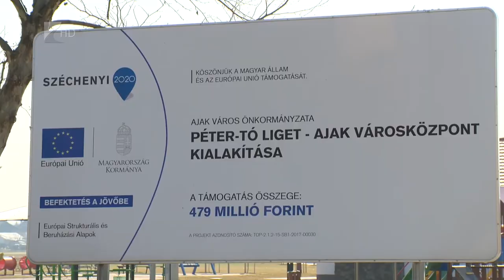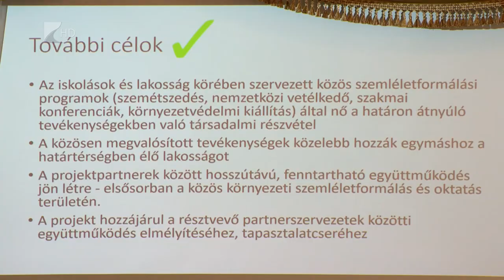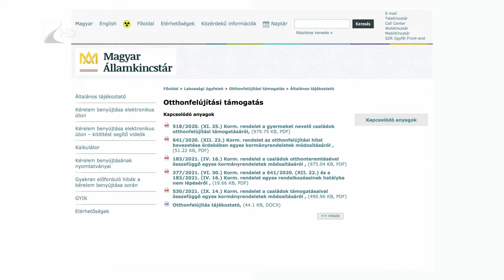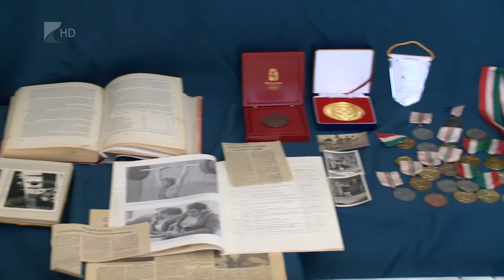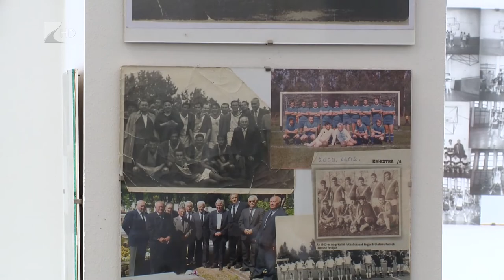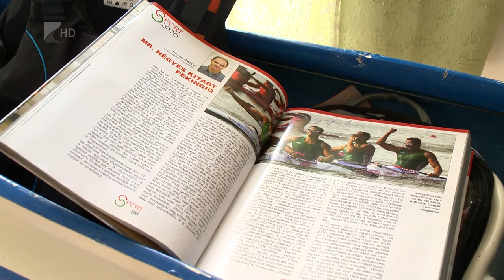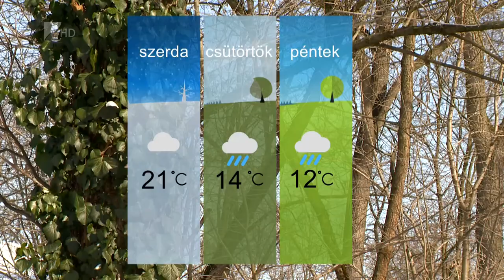Híradó 2022.03.29. - Kölcsey TV